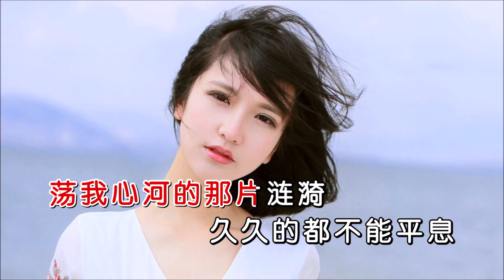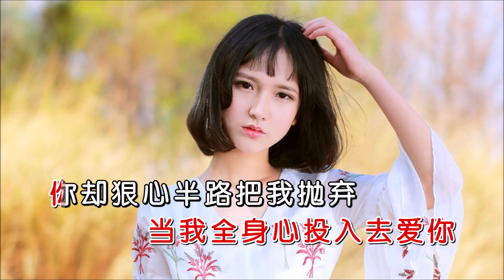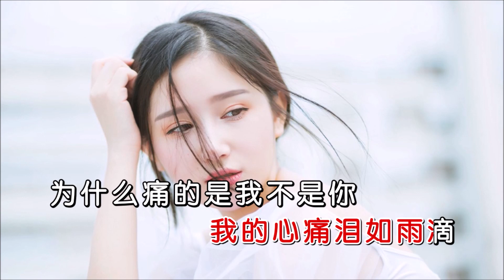雨中百合 《为什么伤的是我》 KTV 导唱字幕 （备有伴奏视频）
《为什么伤的是我》

演唱：雨中百合
作词：官俊标
作曲：王德栋
合成：海歌

拥挤的人潮与你不期而遇
对你的欢喜情不自已
荡我心河的那片涟漪
久久的都不能平息
原以为爱你让我情有所依
拼尽了力气讨你欢心
痴情的爱你没有防备
你却转身不见踪迹
为什么伤的是我不是你
明知我爱你没人能代替
当你无情转身离我而去
我的心痛泪如雨滴
为什么痛的是我不是你
当我全身心投入去爱你
你却狠心半路把我抛弃
风雨之中任我哭泣